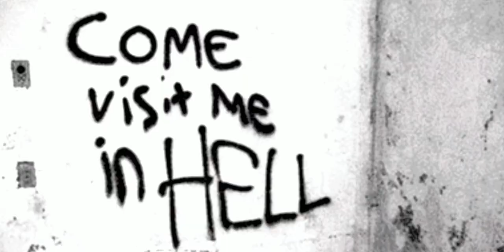Die Tonight - NL FO4EVER (Music Video)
Die Tonight - NL FO4EVER

Directed/Filmed/Edited by
NLF Creative Team

NLF contact/socials

Controversial rap/singer Aobakwe Resego Mokhuoa (aka NL FO4EVER) is an up-and-coming artist from
the UK, played melodic and depressive music, often involving high pitched vocals and painful sounding
backing vocals signaling pain and agony. The rapper has embraced the emo rap genre, even involving
himself in sub genres like emo pop and romantic music. The rapper is to release different genres in the
future such as R&B,heavy metal.
The rapper has expressed his personality as ‘stolen’ and ‘possessed’ as an experience in 2016 saw the
young rapper have an encounter with a massive mood swing which he infers as the devil trying to take
his soul.
The rapper made his first appearanceIN 2020 making a tribute song to the late XXXTENTACION
Which he would then go quiet for another 2 years before releasing his debut album ‘depression is king’
in early 2022